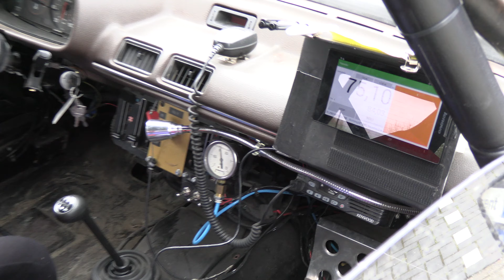Memorial Rally Hulst 2024 - Rally Cars Leaving - Lancia Delta , Manta 400 , Ascona...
Hulst Memorial rally 2024

Ford Capri Rally
Opel manta 400 Rally
Dacia Delta Integrale
Subaru Impreza wrx
Porsche 911 RS Rally
Suzuki Cinquecento
Opel Kadett
Peugeot 505 Rally
Toyota Celica ST
Opel Ascona Rally
Simco Rally

And more. ,,